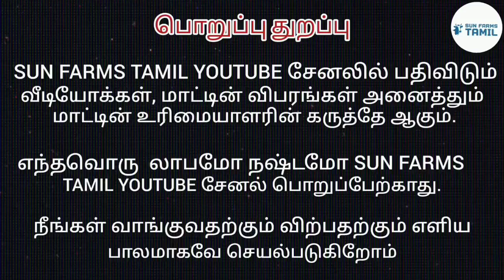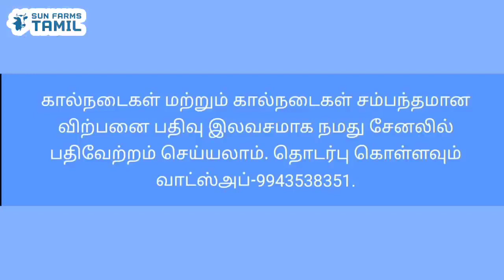15 liter கறவை HF சினை மாடு விற்பனைக்கு hf jersey cow for sale tamil#cowsales#madusales#cattle#farm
வணக்கம் நண்பர்களே SUN FARMS TAMIL channel அனைத்து விதமான விவசாய நண்பர்களும் பயன்பெறும் வகையில் துவங்கப்பட்டது என்பதை மகிழ்ச்சியுடன் தெரிவித்துக் கொள்கிறோம்.

நமது சேனல் மூலமாக விவசாயம் சார்ந்த அனைத்து பதிவுகள், மற்றும் கால்நடை சம்பந்தபட்ட அதாவது வாங்க மற்றும் விற்க மேலும் தீவன மேலாண்மை, நோய் தொற்று ஆகியவற்றை மக்களுக்கு மென்மேலும் கொண்டு செல்லும் வகையில் நமது சேனலை முன்னெடுத்து செல்ல உள்ளோம் என்பதை மகிழ்ச்சியோடு தெரிவித்துக்கொள்கிறோம்.

மேலும் இது போன்ற விவசாயம் மற்றும் கால்நடை சமந்தபட்ட பதிவுகளை நமது சேனல் மூலமாக பதிவு செய்து தரப்படும் என்பதையும் ஆர்வத்துடன் தெரிவிக்கின்றோம்.

குறிப்பாக சுய தொழில் செய்வோரை ஊக்குவிக்கும் வகையிலும் நேரடி லாபம் பெறும் வகையில் நமது சேனல் ஒரு பாலமாக அமையும்.

ஆதலால் எங்களை ஊக்கப்படுத்த உங்களின் தேவைகளை அறிய விழைகிறோம்., ஆதரவு தரும் அனைத்து நண்பர்களுக்கும்

🤝SUN FARMS TAMIL🤝

கருங்கல்பாளையம் மாட்டுச்சந்தை
காங்கேயம் மாட்டுச்சந்தை